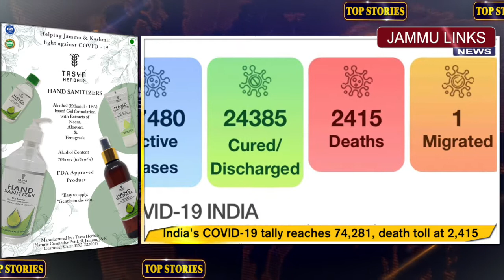Top Stories | 13th May 2020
Powered By: 'TASYA HERBALS' Alcohol based Hand Sanitizer with Neem & Aloevera extracts - helping India fight COVID-19